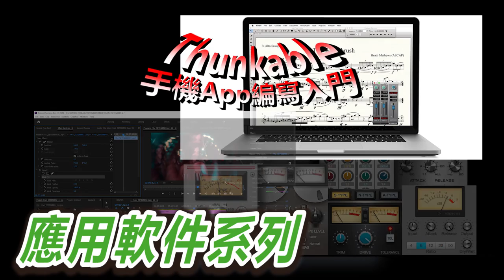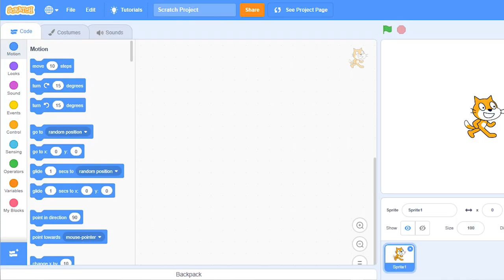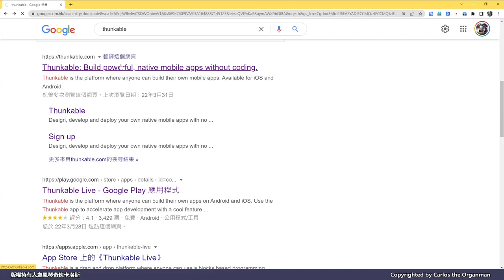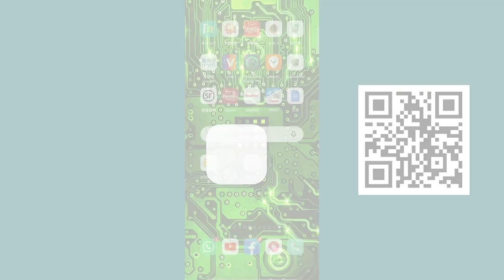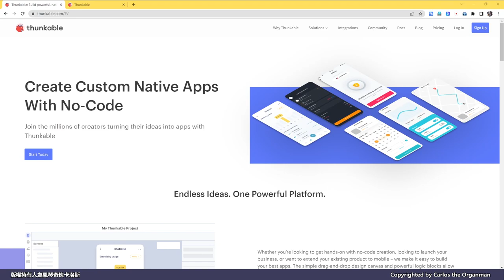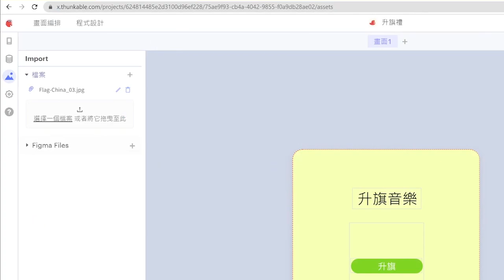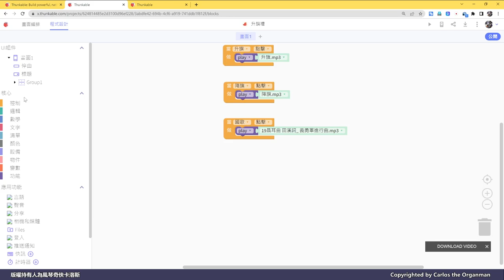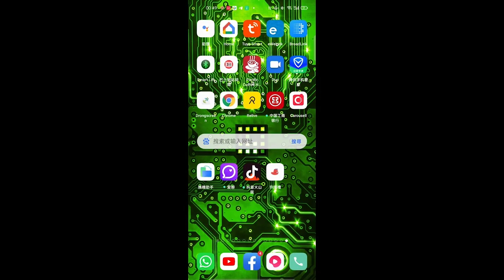【應用軟件系列】Thunkable手機App編寫入門，新一代必學技能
卡洛斯每週一STEM，市場上可以編寫手機應用程式的工具十分多，如何選擇？卡洛斯為你選了一款入門簡單，功能延展性強的Thunkable，配以實例講解使用方法，快來製作你的第一個Apps吧！